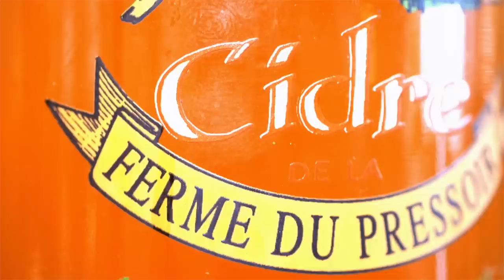Le Relais Saint Georges, restaurant-traiteur à Mayenne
Le Relais Saint Georges, afin de vous satisfaire et de vous proposer un moment convivial autour d'un repas :

- privilégie les produits frais et de saison en entretenant des relations durables avec des producteurs régionaux
- privilégie le "fait-maison" : une cuisine élaborée avec des produits de terroir choisis pour leurs qualités gustatives et nutritionnelles.

Tous les jours, un menu différent vous est proposé, avec :

- une entrée sous forme de buffet
- un plat de résistance (4-5 plats différents proposés, dont une viande rouge tous les jours)
- plateau de fromages
- un dessert maison (de 15 à 20 desserts au choix, dont une glace)

Pour vos réceptions, repas de famille, séminaires, repas d'affaires ou banquets, le Relais Saint Georges vous propose plusieurs menus sous forme de buffets stylés, où la nourriture est toujours mise en valeur par une décoration soignée et originale.

Nos nombreuses salles peuvent vous accueillir, et notre établissement disposant de camions frigorifiques, nous pouvons vous livrer à domicile ou dans les salles des fêtes et salles communales de votre choix.

Le Relais Saint Georges
Restaurant - Traiteur
14, rue Nationale 12
53100 Saint Georges Buttavent
Mayenne - France